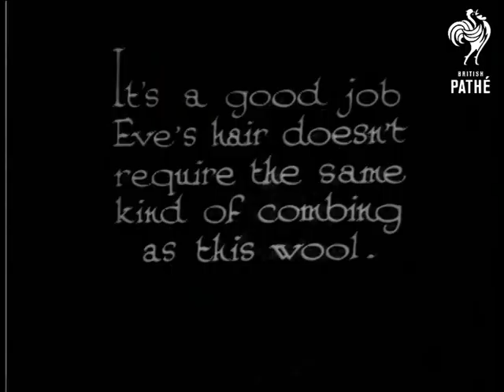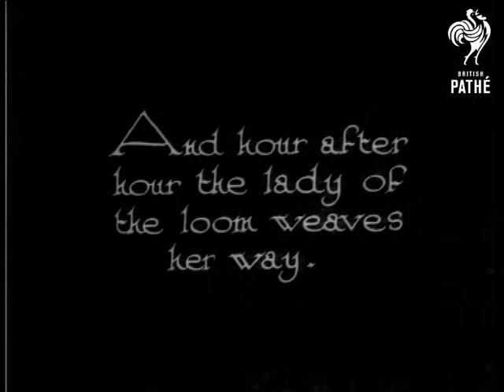Eve's Handicrafts - The Home Weavers (1932)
Filmed at Eastcote, Middlesex. "We came across them at the Sign of the Shuttle - busy washing the wool - "  M/S of a large sign outside a house which reads "The Shuttle" and has a picture of a loom shuttle painted upon it.

M/S of two young girls (from Collins ? family) standing in a bath in shorts and shirts.  A fleece is put into the bath with a bucketful of water and the girls begin stamping on the wool.  "Here they dye to live - "  M/S of the two girls helping their mother to dye wool.  "It's a good job Eve's hair doesn't require the same kind of combing as this wool.  M/S of group of young girls carding wool.  An older woman helps the girls to separate the strands of wool.

"Like a page from the past - "  L/S of girls sitting in the open air at spinning wheels.  They spin the wool.  C/Us of woman working at a spinning wheel.  L/S of girls working a large wool winder.  "And hour after hour the lady of the loom weaves her way."  Interior - young girl works at spinning wheel whilst an older woman weaves at a loom.  C/U of fabric taking shape on the loom - shuttle being passed backwards and forwards.  Exterior, young girl comes out of the house wearing a dress presumably made on the premises.  She waves to the camera - very cute.

 FILM ID:970.23